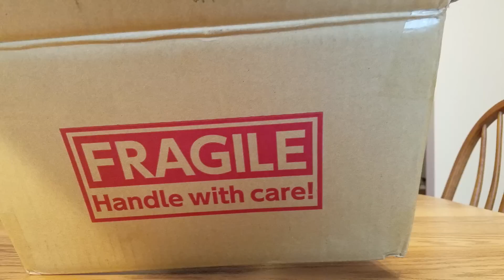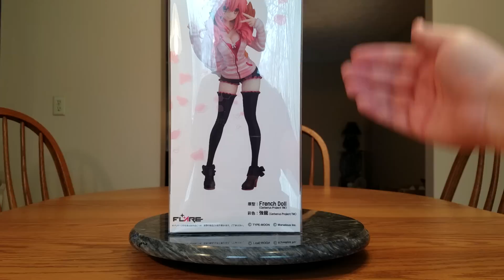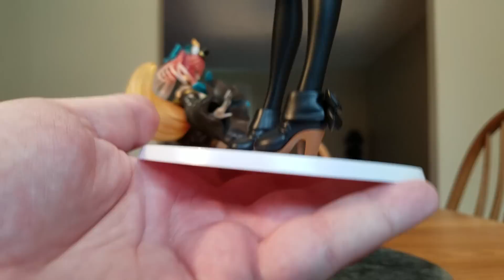Casual Caster Unboxing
You are not prepared for the cuteness overload you are about to watch. The little trouble maker that is Caster has come home, and is very beautiful. Flare did a great job on her, though she could do with a little bit of shading I think. My first Caster makes an appearance as well, and watching back, I think it's time to bring out the duster.